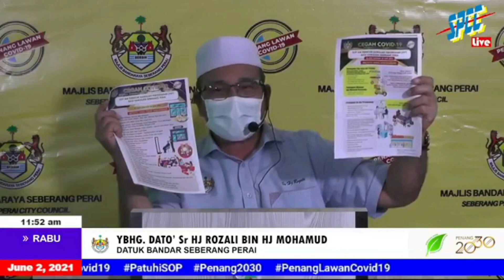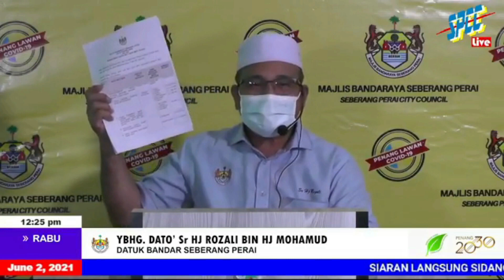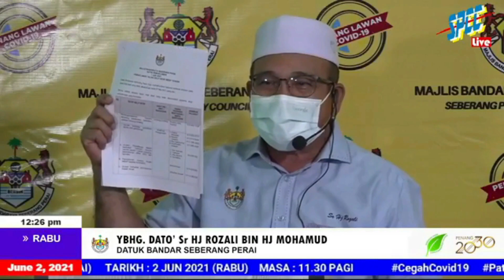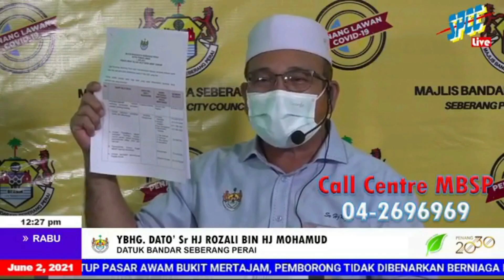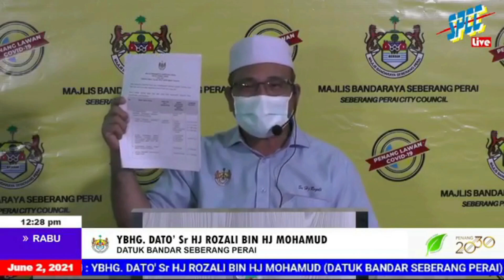SIDANG MEDIA DATUK BANDAR SEBERANG PERAI 2 JUN 2021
SIDANG MEDIA DATUK BANDAR SEBERANG PERAI

BERKENAAN
- PERINTAH TUTUP PASAR AWAM BUKIT MERTAJAM & PEMBORONG TIDAK DIBENARKAN BERNIAGA DI TEPI JALAN
- HURAIAN INFOGRAFIK SOP AM PERINTAH KAWALAN PERGERAKAN (PKP) 3.0 BAGI KAWASAN SEBERANG PERAI

TARIKH : 2 JUN 2021 (RABU) | JAM : 11.30 PAGI